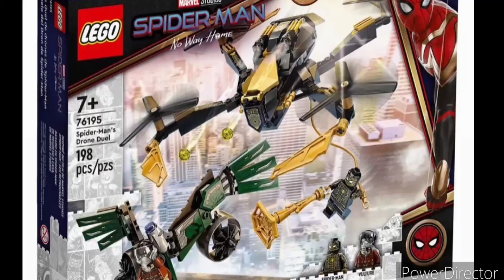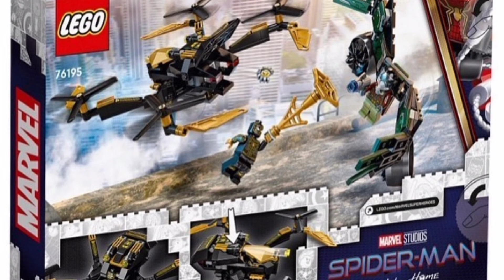Imágenes Oficiales de Lego Spider Man no Way Home en Español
Tras mucho tiempo de espera e incertidumbre finalmente tenemos las imágenes oficiales y en alta definición de los sets de Spiderman no Way Home película próxima a estrenarse en diciembre de 2021